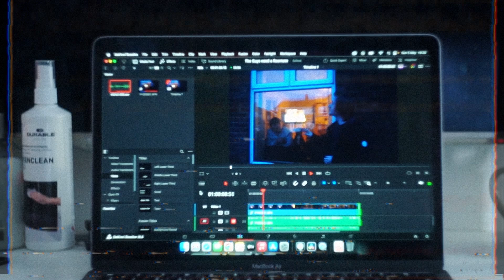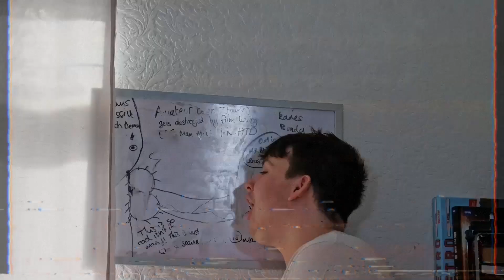The Guys Need a New Roommate | Nottingham (2x1)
Season 2 Episode 1:

Kieran and Kane need a new housemate to help pay the rent, and begin auditioning new people to live with them in Kieran's experimental game show.

Episode Two, “The Jam, The Juice, and The Thrush” will be released next Sunday July 21st at 3pm UK Time:

As Kieran deals with the repercussions of a wild night out, Kane learns of an outrageous new law whilst staying at friend's house.